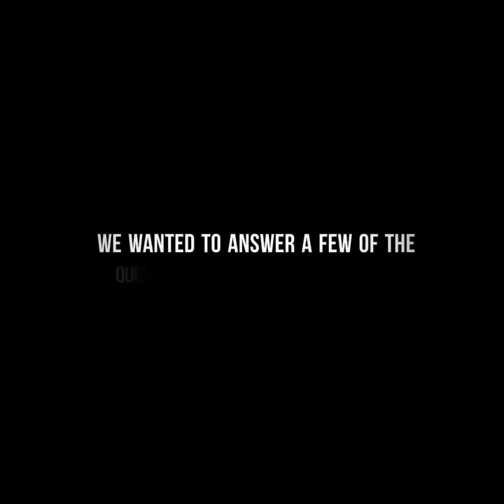Q&A Part 1 (LEONTAS)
The aim of this video is to answer few questions that people often ask us.
We are a London (UK) based Blues-Rock duo.